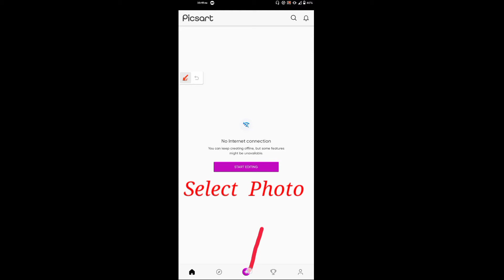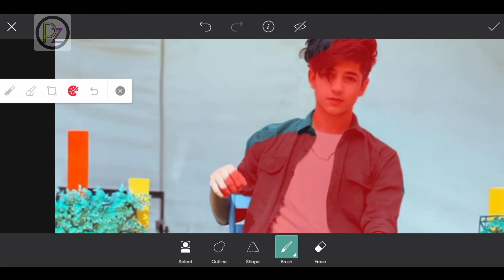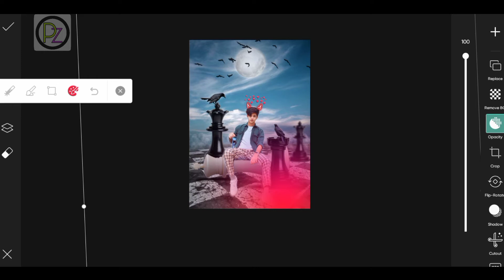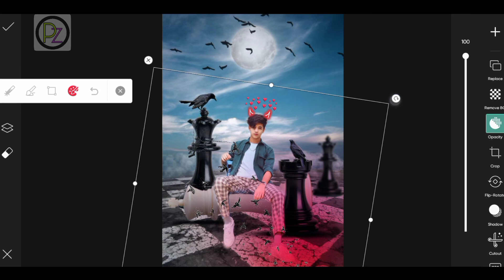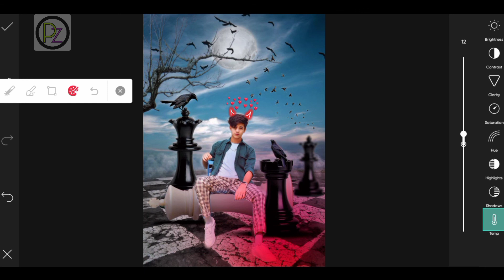Picsart Photo Editing || PicsArt Editing Background Change || PicsArt Editing New Style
picsart creative photo edit

Note;-⤵️ Some Image / Picture Shown In This Video Belong To The Respected Owner And Not Me I Am Not The Owner Of Some Picture Showed In This Video. All Content Used Copyright To  PicZone BD. Use Or Commercial Display Or Editing Of The Content Without Proper Authorization Is Not Allowed. We Will solve issue Soon as Possible. Thank You